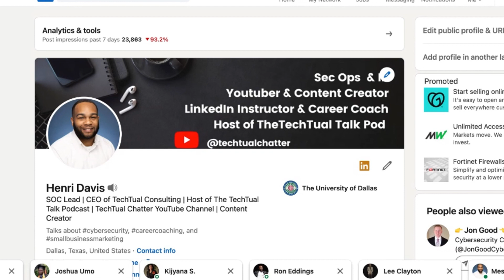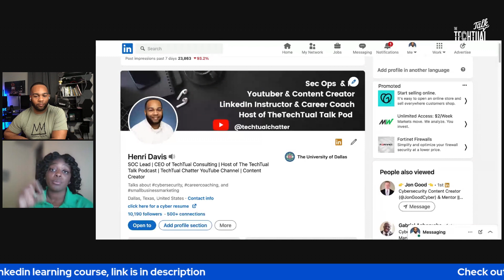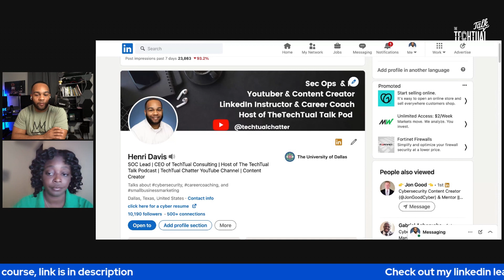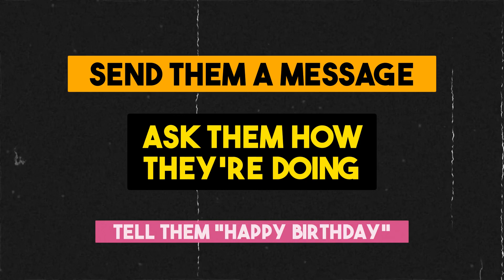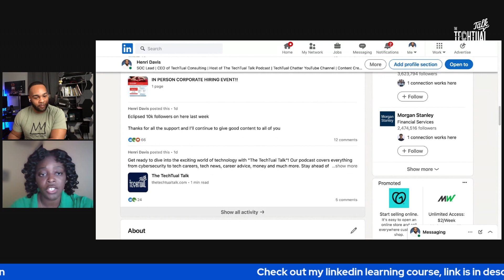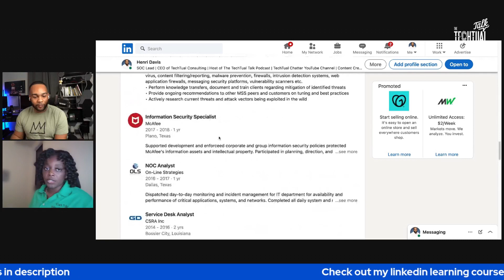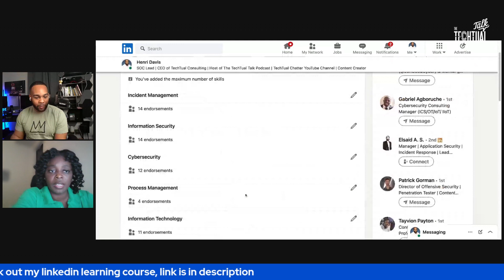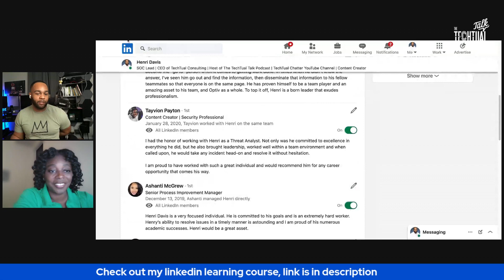MICROSOFT TECH Recruiter REVIEWS my LINKEDIN Profile Live ‼️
Looking to improve your chances of landing a job at Microsoft? In this video, a Microsoft Technical Recruiter will review my LinkedIn profile live and providing expert feedback and insider tips. Watch as the recruiter rates the profile and shares valuable insights on how to make it stand out to potential employers. Whether you're a recent grad or a seasoned professional, you won't want to miss this chance to learn from a Microsoft insider. Tune in now to elevate your job search game!

Looking to get into tech with the least past of resistance?

Well you should check out course careers and check out their tech sales course

Tech sales is an outlier avg salary is 70k and you can make six figures

If you want to remain technical then check out the IT course created by Josh Madakor

People with no experience are landing their first roles within weeks